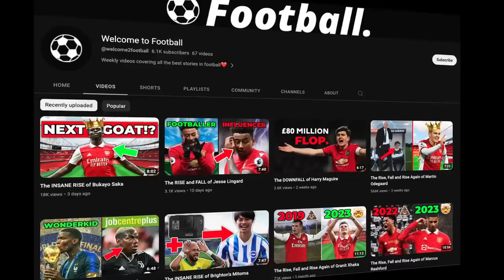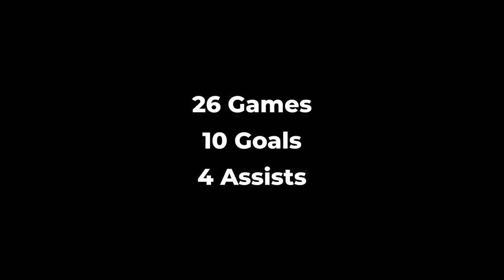The Incredible Story of Martinelli. The Rise of A Super Star